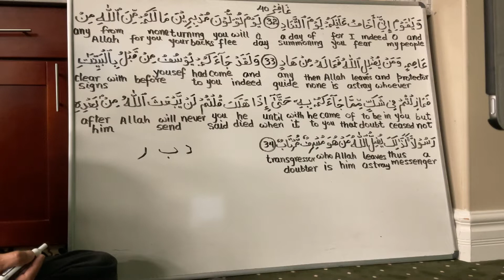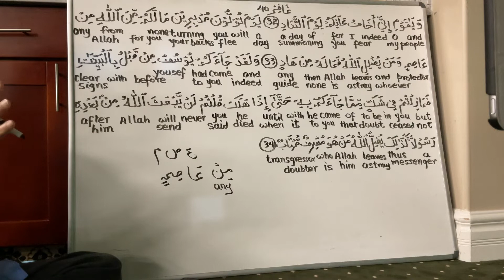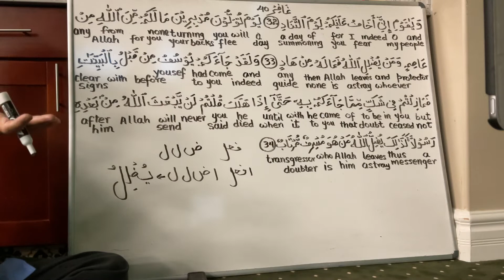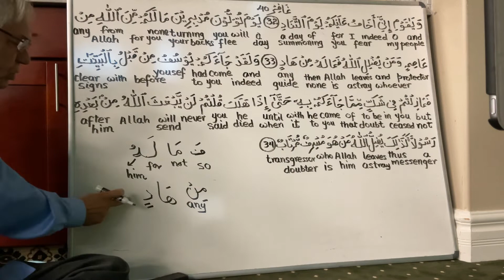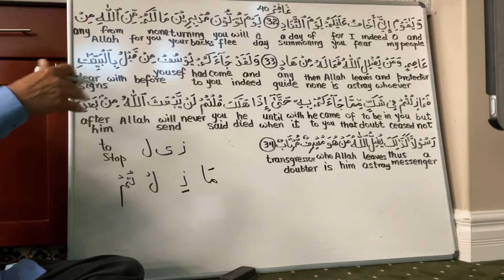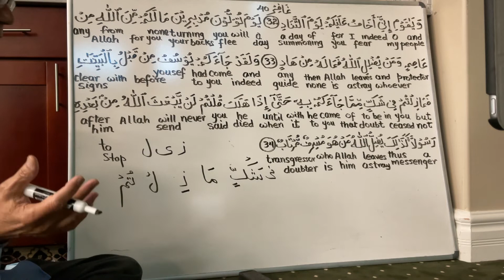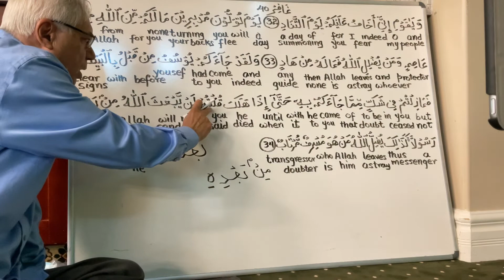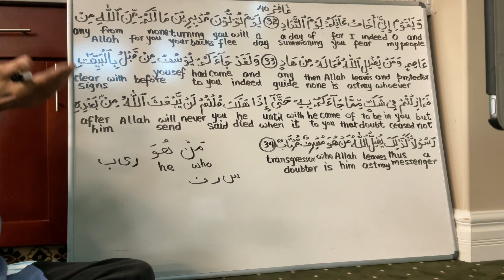Understanding Quran in Arabic Surah 040 Ghafir Aayats 32-34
Understanding Quran in Arabic
Surah Ghafir Verses 32-34
A linguistic grammatical-vocabulary-aeraabic study
Hafiz Khan